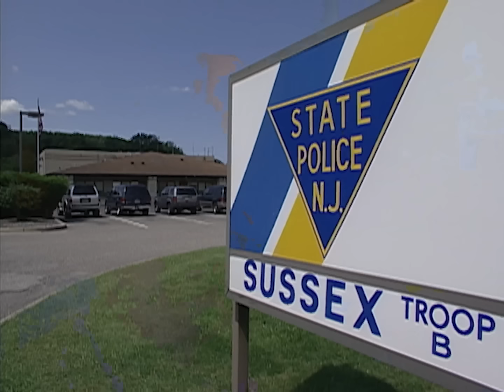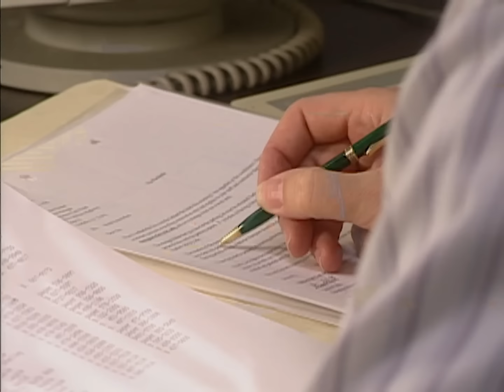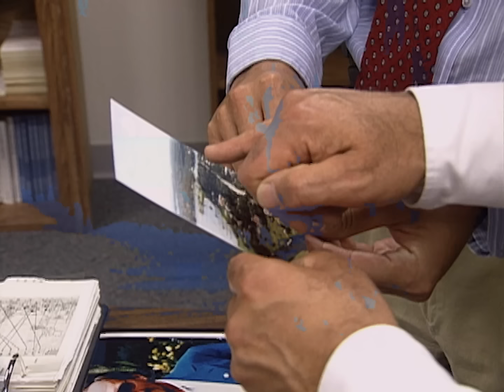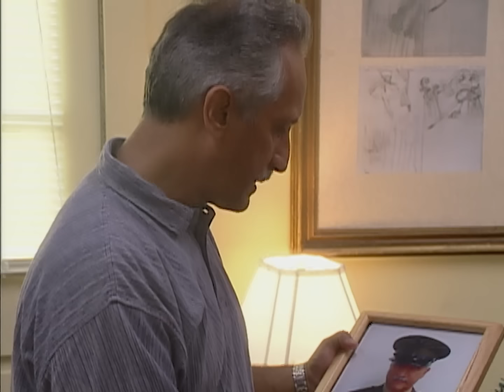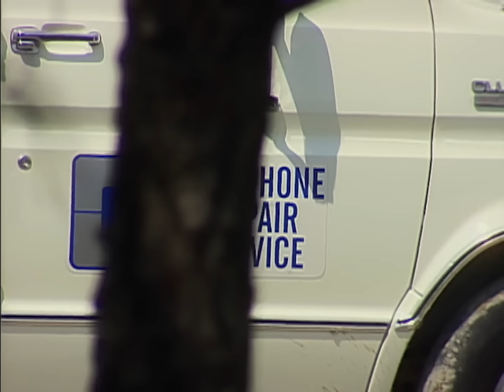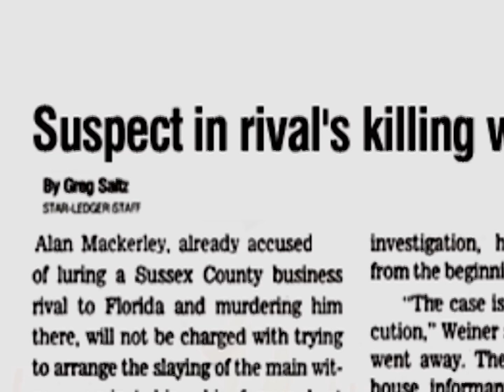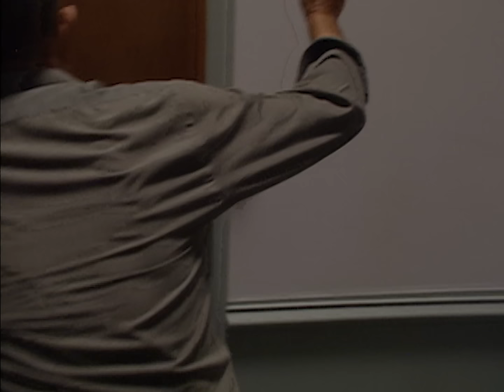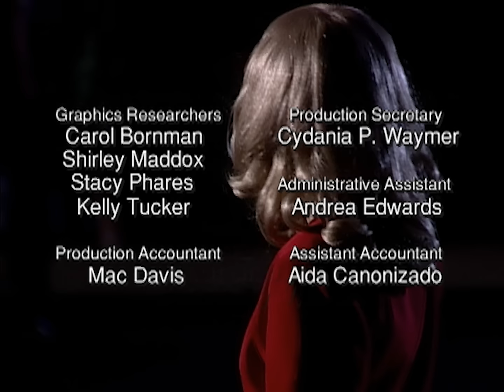The Million-Dollar Murder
In February 1996, New Jersey millionaire Frank Black flew to Florida to complete a major sale before his retirement. He never returns home. New Jersey authorities suspect he's been the victim of a homicide, so they call in the FBI. The agents learn that a mysterious woman was to meet Black in Florida. Telephone records show that there were numerous communications between the millionaire and this businesswoman shortly before his disappearance. The rare clues must be put together to shed light on this revenge-motivated murder.

Director : Clinton Jay High, Jr.
Scenario : David O'Donnell, Mark Marabella, Allison Erkelens
Narrator : Anthony D. Call
Cast : James Kallstrom, Brigette Baldwin, Nisha Banks, Tom Beard, Ed Bennett
TV series : The FBI Files
2001